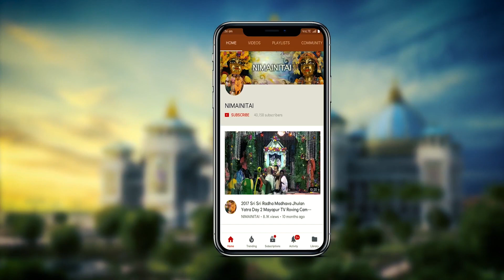NMP Lord Narasimhadeva's pastimes drama